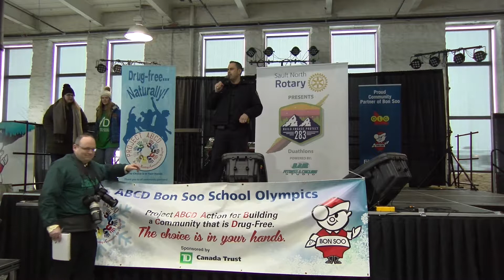SONNY SPINA DUATHALONS